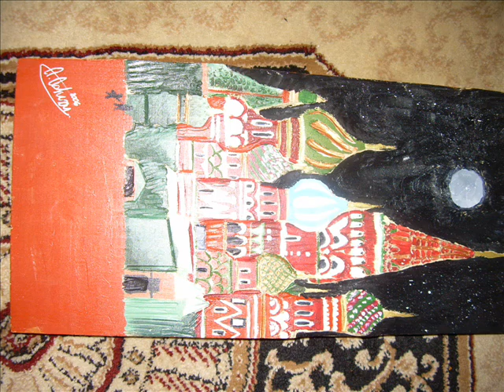my old art work all medium, still life,anime bleach, murals